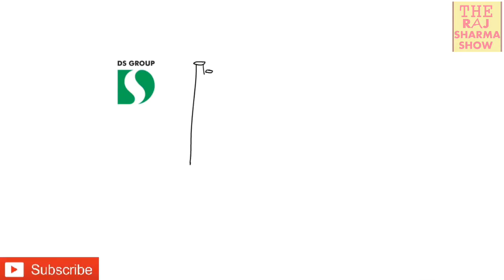1 रूपया से 300 करोड़ का सफर | Pulse Candy Success Story In Hindi | Facts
This video is about Pulse Candy success story in Hindi. Pulse Candy is a product of DS Group. This is a hard boiled candy, with a tangy twist. A category breaker in the hard-boiled candy segment ‘Pulse’ is a different experience that begins with the taste of fruity flavor and peaks with a tangy surprise. The unique and innovative combination of various flavors has made Pulse stand out and become a nationwide favourite.

Pulse is available in three flavors - Kachcha Aam, Guava & Orange. Each flavor has the burst of tanginess, a mouth full of fun and peculiarity that is alluring. This irresistible fervour for Pulse candy is extended to the brand communication, with a tag line of ‘Pran jaaye par Pulse na jaaye’.